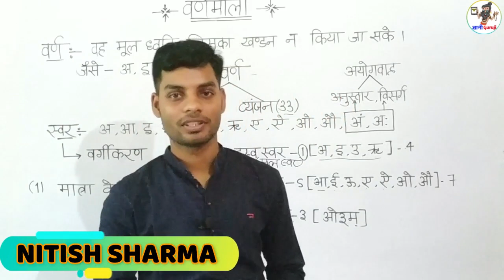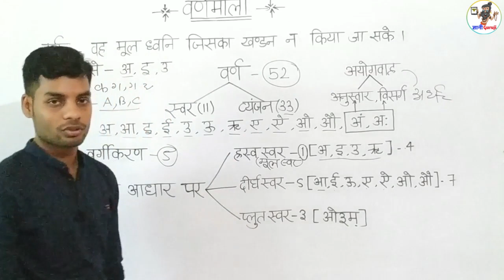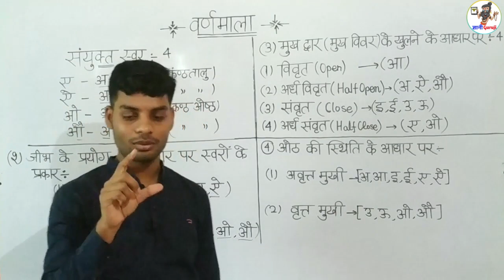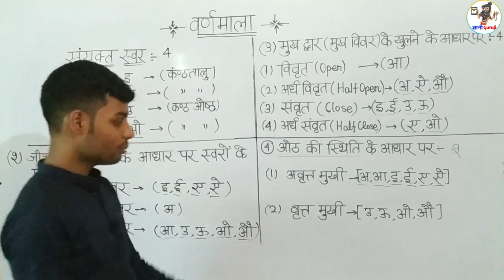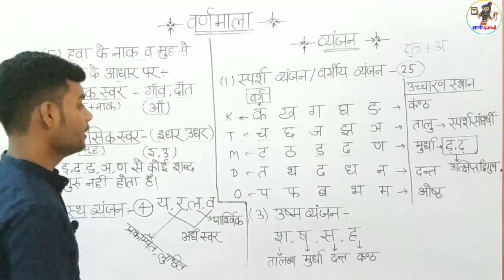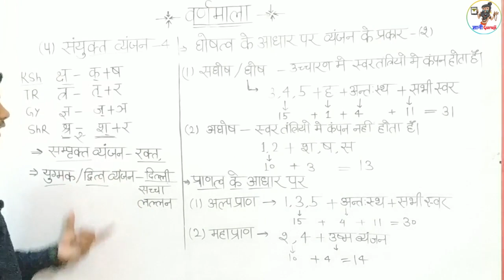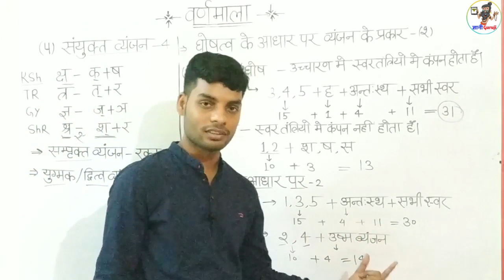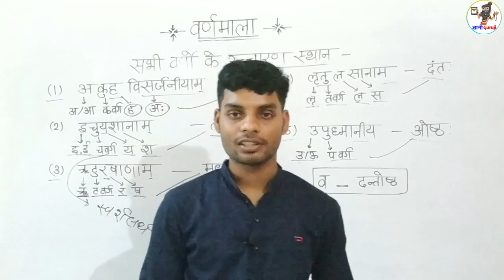हिन्दी वर्णमाला || TRICK || वर्णमाला BASIC के साथ || BY- NITISH SIR || GYANI GURUJI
दोस्तो मैंने आप सभी को इस विडियो मे हिन्दी वर्णमाला को बहुत ही बिस्तृत तरीके से पढ़ाया है | जिसमे सघोष,अघोष,अल्पप्राण,महाप्राण एवं सभी वर्णो के उच्चारण स्थान को trick के साथ बताया है| तो सभी लोग एक बार पूरे विडियोको जरूर देखे | और हमारे channel को जरूर subscribeकरे |. धन्यवाद !

| TRICK || वर्णमाला BASIC के साथ || BY- NITISH SIR || GYANI GURUJI

🕖  Live Classes time table

GOOD MORNING SCIENCE CLASS - 7:00 AM

UP LEKHPAL 2020 GK Special Class - 11:00 AM

लेखपाल हिन्दी model paper live class - 12:00 PM

GENERAL AWARENESS - 1:00 PM

GK GS CURRENT AFFAIRS - 7:00 PM

यह क्लास बहुत ही बेहतरीन है.
पढ़ कर देखो मजा आ जाएगा